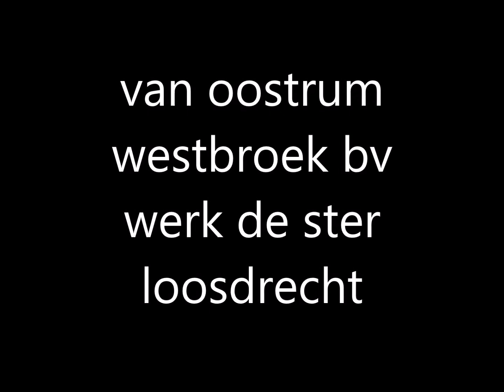loosdrecht de ster